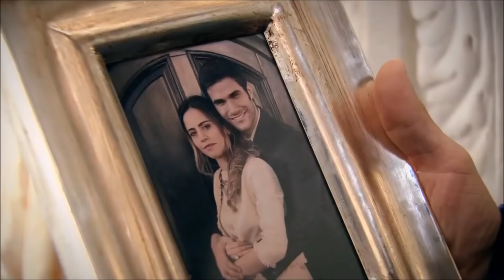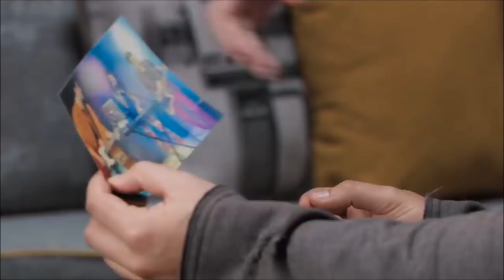Violetta vs Sou Luna vs Bia | Trailer (Dublado)